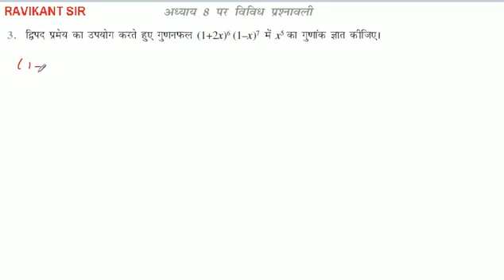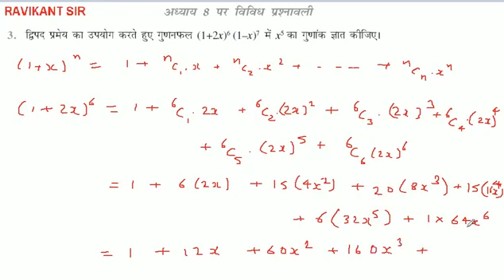द्विपद प्रमेय का उपयोग करते हुए गुणनफल (1+2x) (1-x)7 में का गुणांक ज्ञात कीजिए।